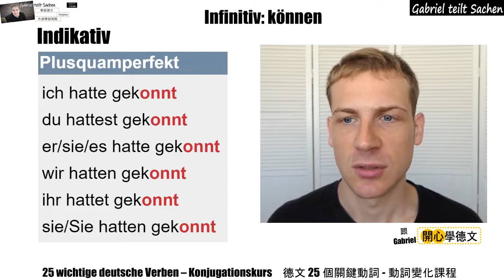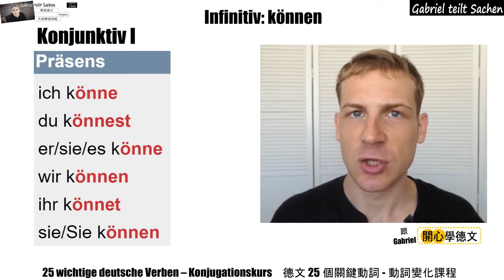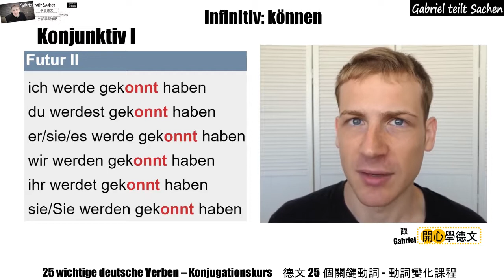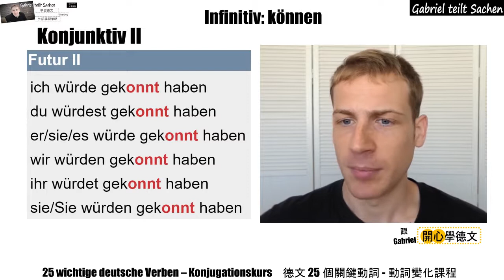Deutsche Konjugation KÖNNEN 德文動詞變化 25 wichtige deutsche Verben 德語入門 學習德文 德語教學 Deutsch lernen